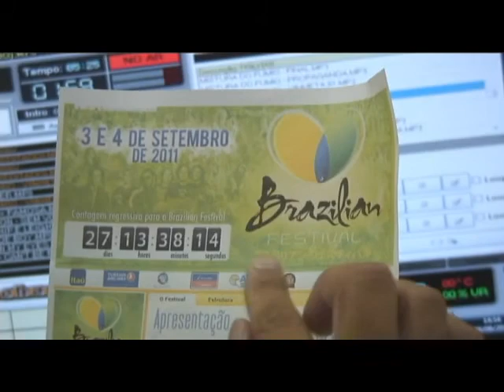ENTREVISTA DE EDNA HONDA NO PROGRAMA MISTURA DO FUMIO